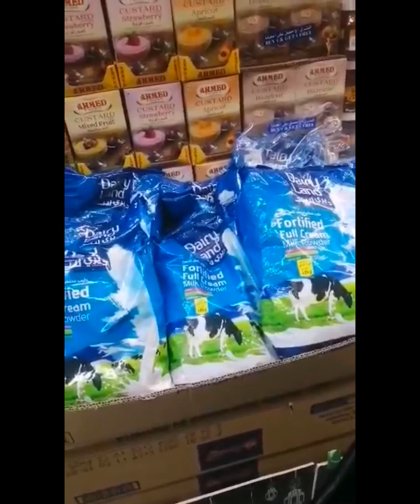Part 2 sa pamimili sa grandhayfer.Tara mga bessy samahan uli ninyo ako .ang daming sales